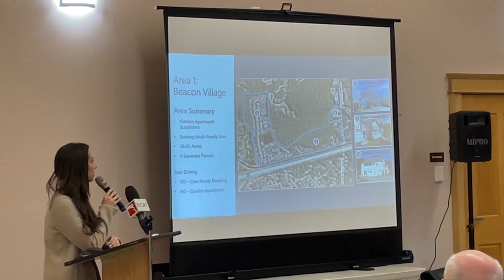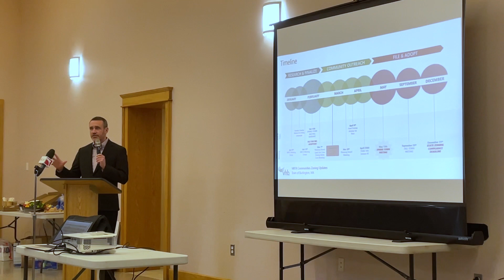BNEWS Feature: Understanding the MBTA Communities Act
The Burlington Planning Board has been working hard to create a solution for Burlington to comply with the MBTA Communities Act, which requires towns to create multi-family zoning districts in order to support denser housing. The community gathered recently to learn about the law and how Burlington plans to comply.